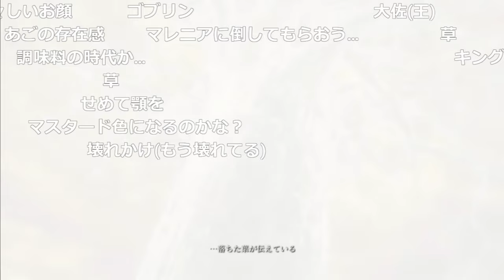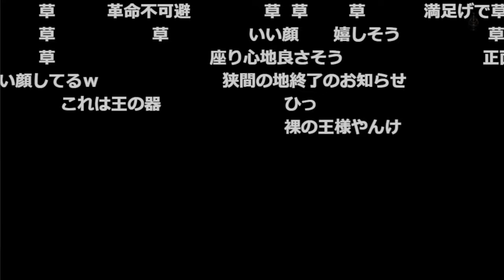【愛の戦士】遂に王になるマスタード！ムービーを見るだけで笑いが止まらない愛の戦士クン！！【2023/02/06】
良いムービーや…(末期)

　　　　　     Unique Gear 様